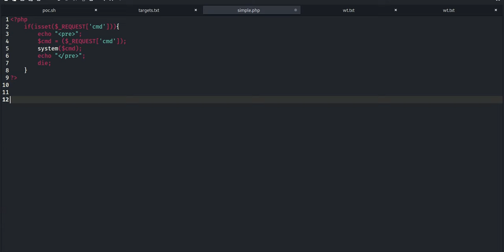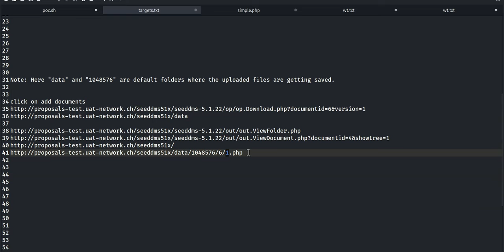Bug Bounty POC 2024: Remote Command Execution through Unvalidated File Upload